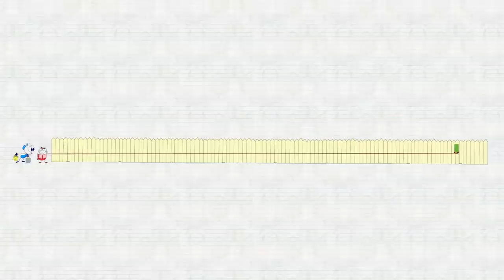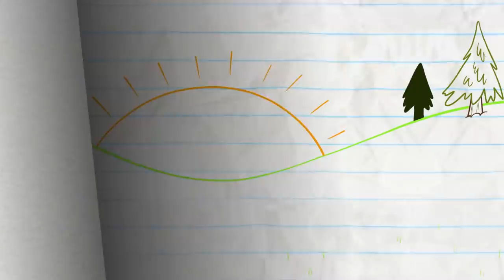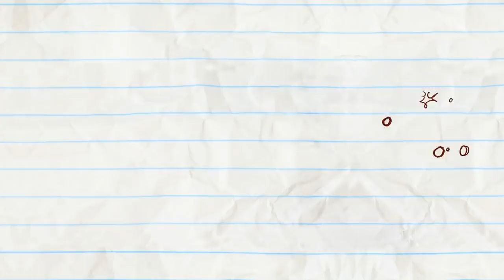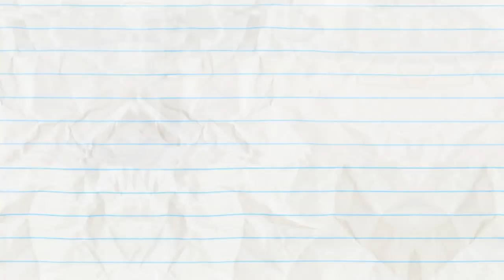"Dumpty & Dumptier" | Pencilmation Cartoons!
Pencilmate helps humpty dumpty help himself get better!

00:00 DUMPTY & DUMPTIER

02:49 DOLLARS & FENCE

06:06 LOAD OF BULLSEYE

09:57 DROWN TO BUSINESS

13:53 SEESAW SEEN

16:31 HAT’S ALL FOLKS!

18:55 FALL BY MYSELF

22:36 KICKED IN THE CLASS

25:39 LOVE BURPS

28:41 WHAT GOES PUP MUST COME DOWN

32:24 PAIN IN THE MUTT